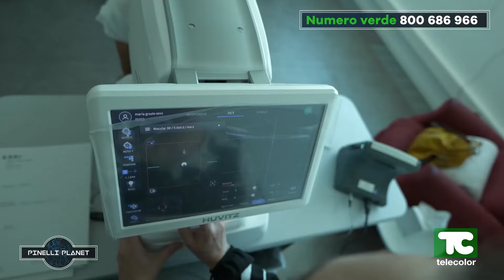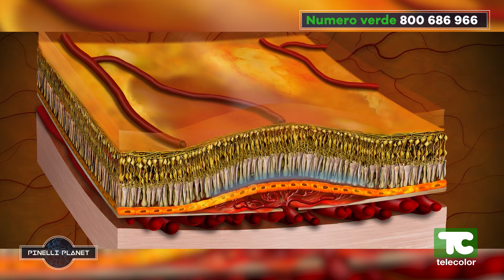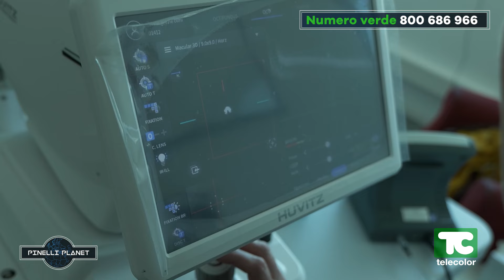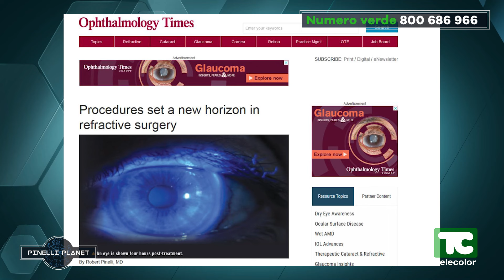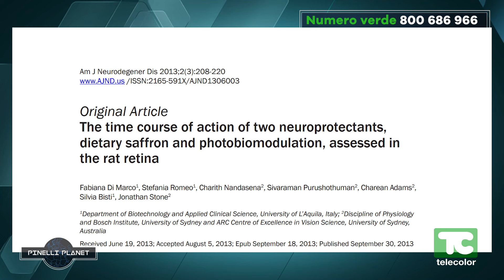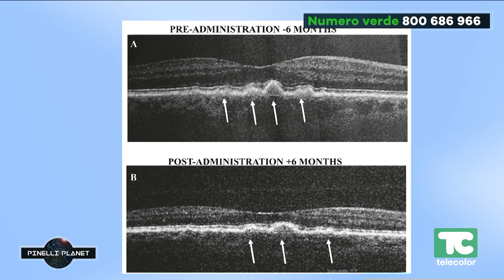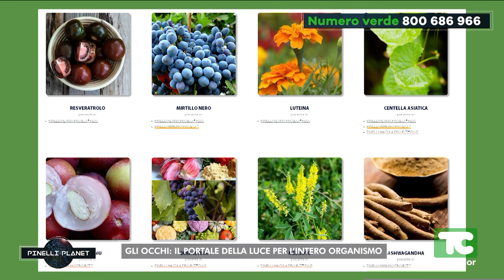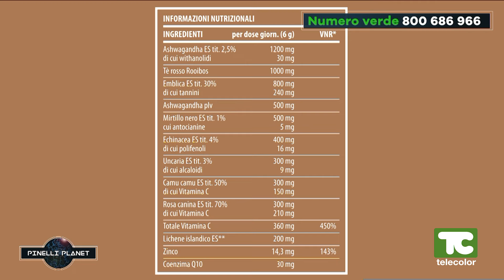Pinelli Planet - gli occhi: il portale della luce per l'intero organismo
Il meglio di Pinelli Planet ritorna nel mese di agosto con tanta luce per i nostri occhi.

Dai fotoni dei femtosecondi per eliminare difetti visivi e presbiopia, agli UV-A per fermare la progressione del cheratocono, alla luce modulata della fotobiomodulazione che, in abbinamento a nutraceutica specifica, rigenera i mitocondri cellulari nelle patologie della retina, come la maculopatia.

Non perdere le testimonianze del Dr. Pinelli e dei suoi pazienti sulla medicina rigenerativa per i nostri occhi e l’intero organismo.

[divider] PER CONTATTI[/divider]

SERI Lugano

Palazzo Mantegazza (9° Piano)

CH-6900 Lugano – Paradiso

NUMERO VERDE

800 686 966